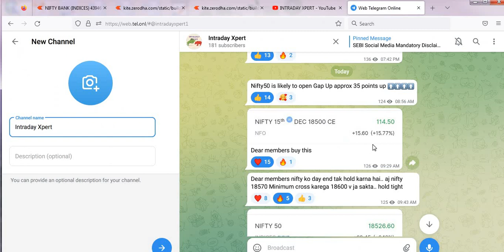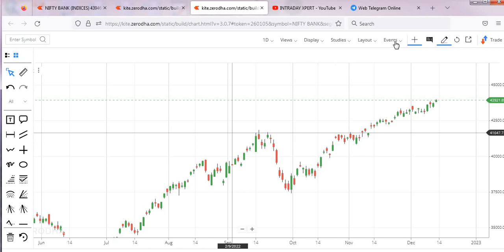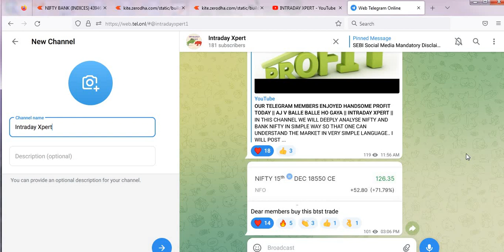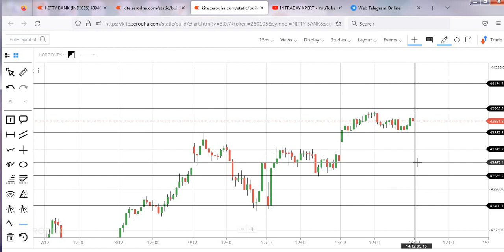MARKET ANALYSIS FOR TOMORROW 14th DEC || NIFTY AND BANK NIFTY LEVELS || INTRADAY XPERT